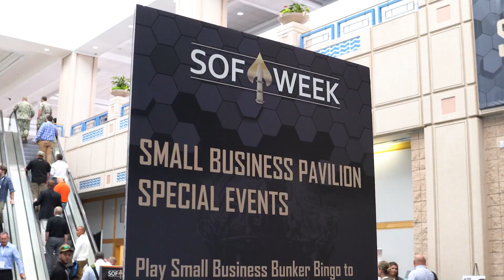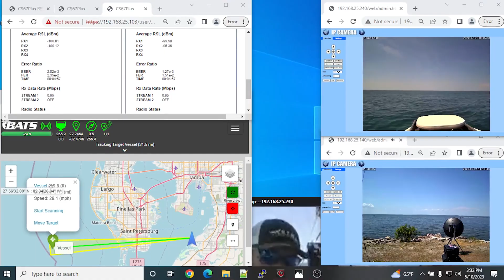Silvus at SOF Week 2023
Highlights from Silvus at SOF Week, and our Communications Technology Demonstration with Comtech